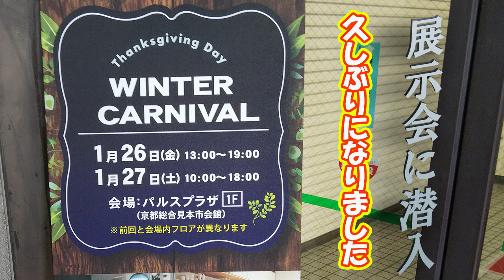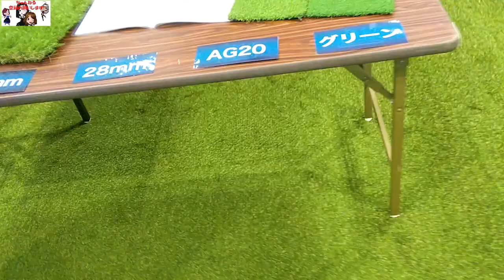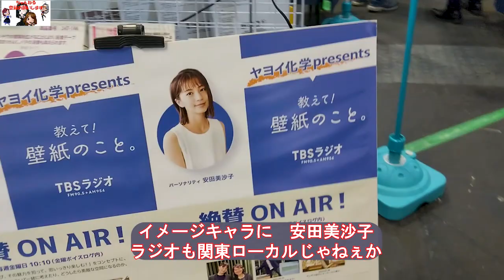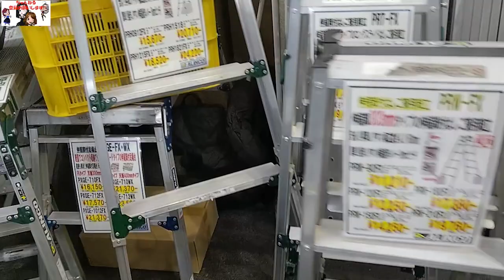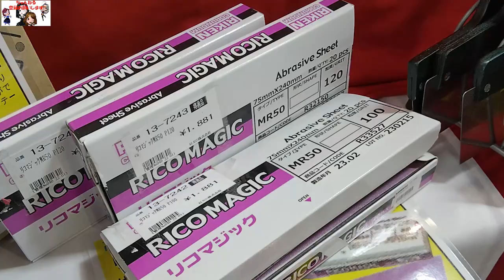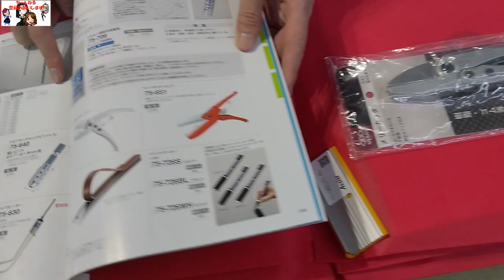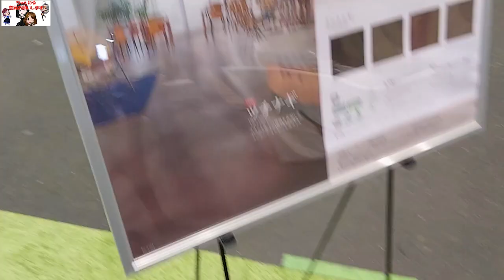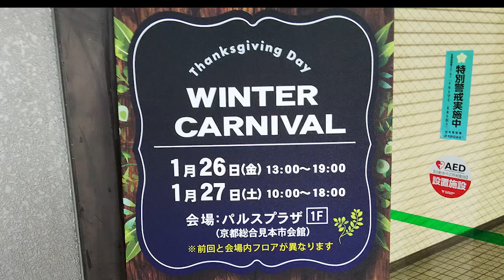ツカサインテリアフェア 2024 1 26 新作が見たいからねぇ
久しぶりの京都での　インテリアフェア

今回も新作が出てるかどうか
会場が数年ぶりに１Ｆ大ホール

しかし　半分しか使用してない
規模が小さくなったなぁ
全フロア使った時代は懐かしい

裏紙剥離カッター
フィルムカッティングツール

他にも　動画一覧
ほていちゃんビデオ